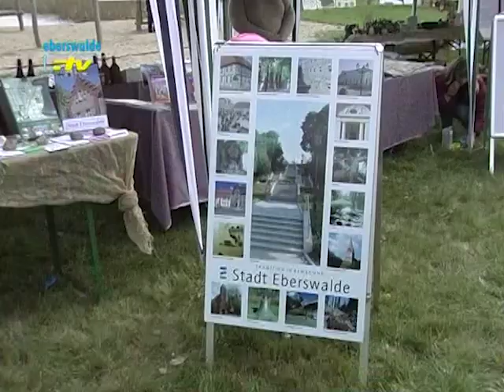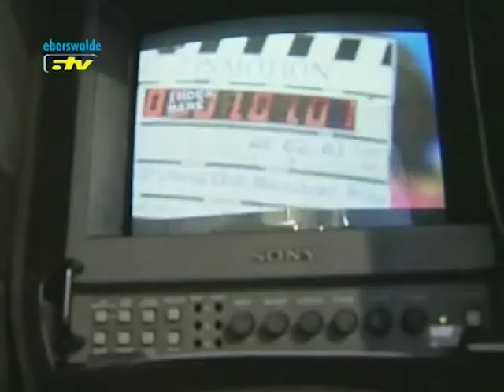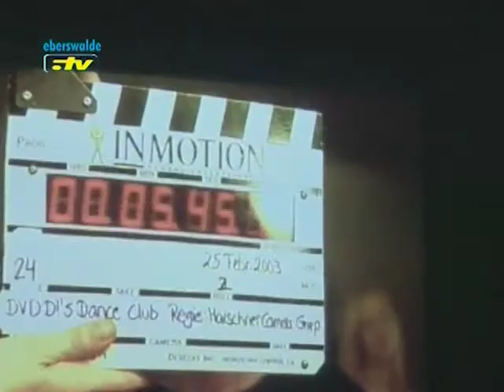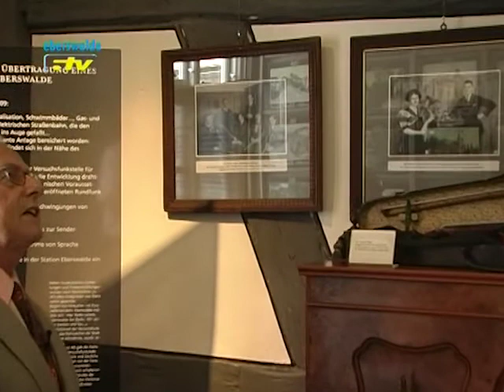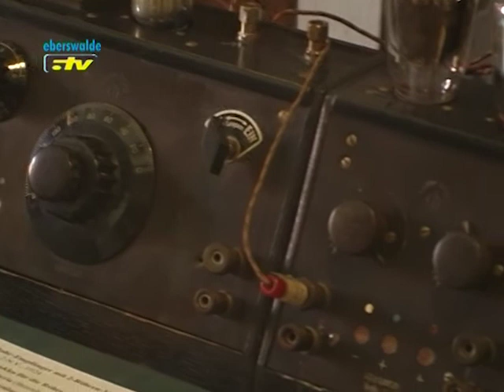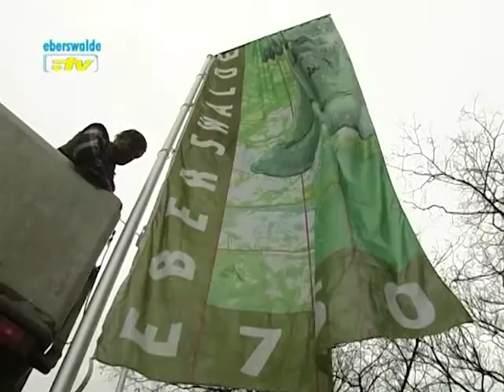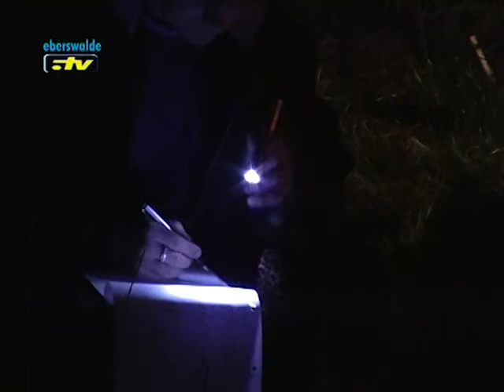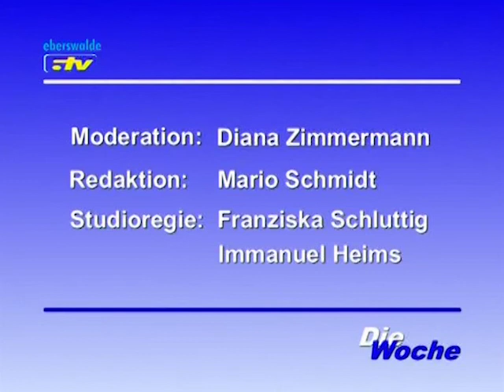eberswalde.tv | Die Woche #12 (30.04.2004)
eberswalde.tv (jetzt: Fernsehen für Ostbrandenburg | ODF) ist ein Lokalsender, der täglich über aktuelle Nachrichten aus der Region berichtet. In der Sendung »eberswalde.tv | Die Woche« ist das Fernsehteam »On Tour« und präsentiert von unterschiedlichen Orten die besten Beiträge der vergangenen Woche.

Diesmal direkt vom Eberswalder Tennisplatz.